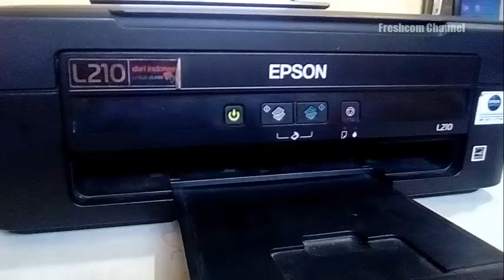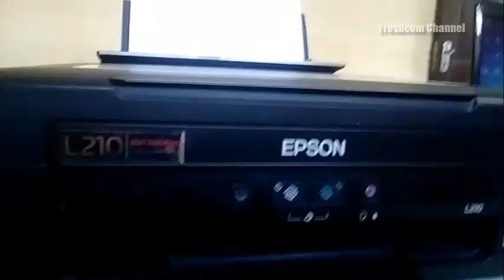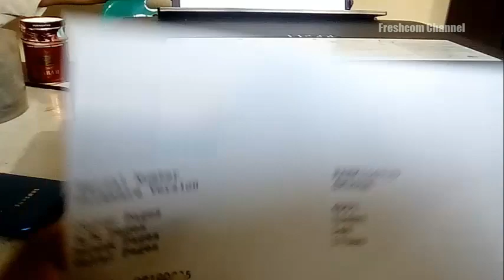Cara Test Warna Manual Printer Epson || Menggunakan Tombol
- Printer
- Canon mp287
- Service Printer
- Canon
- Perbaikan Printer
- Printer Error
- Printer
- Scanner
- Fotocopy
- Wireless